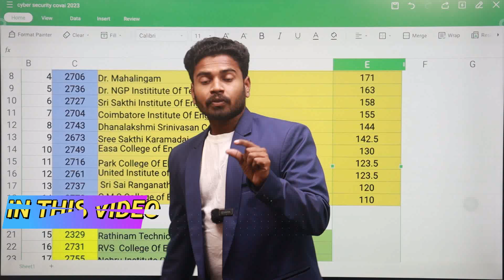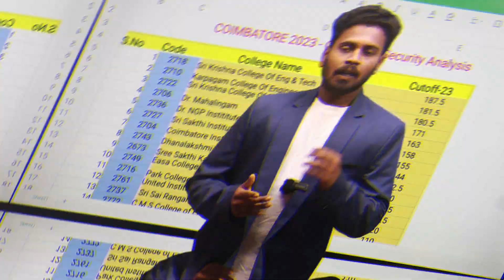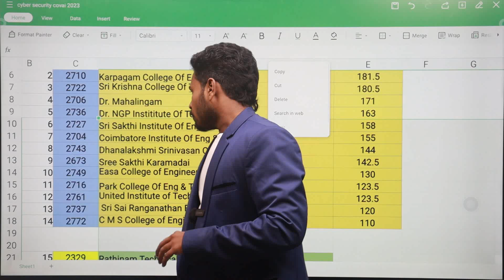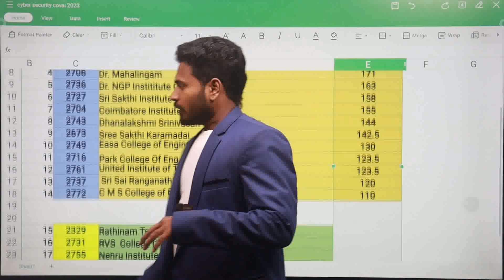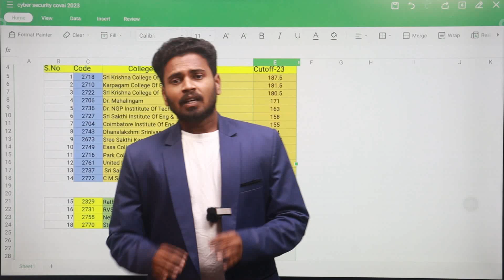Top Cyber Security College In Coimbatore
Top Coimbatore Engineering College for Cyber security course, and Best Choice filling Order for Cyber security course

Hello friends ,
Thank you so much for supporting  us, This channel made for Tamilnadu Engineering counselling Guidance , Tnea counselling
To expose top Engineering college in tamilnadu